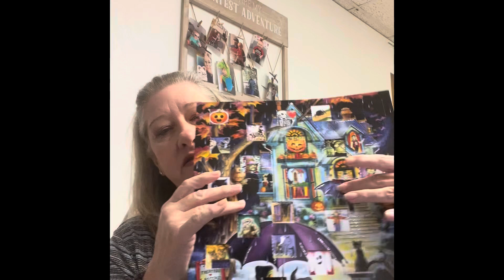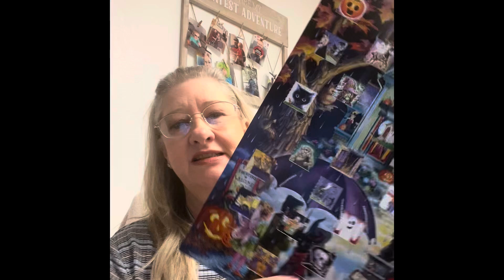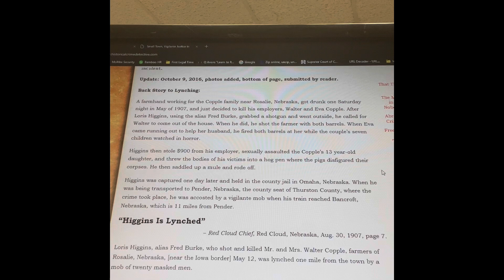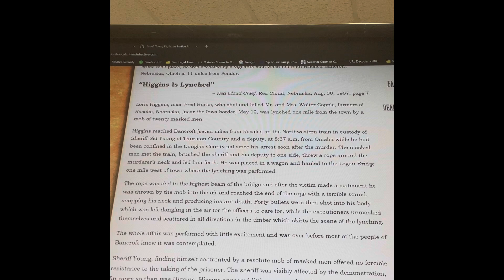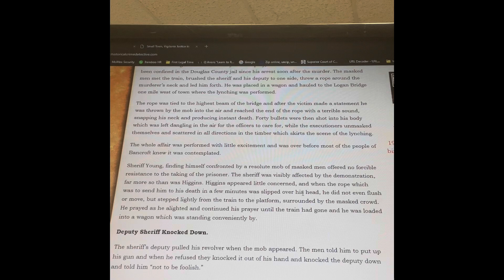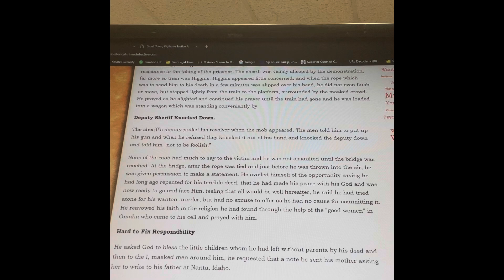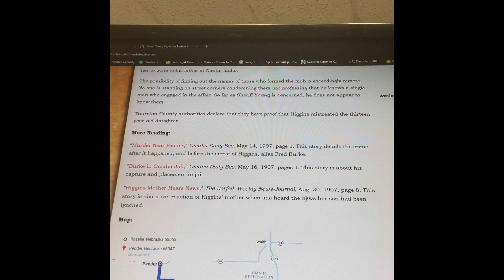Story #14 Small Town, Vigilante Justice, 1907 🔫🪢🐖🎭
Hello friends! My name is Melissa (nana) to my 9 grandsons 😊 I hope you enjoyed this haul and if you have any questions, would like to contact me or interested in a collaboration, please email me @ .